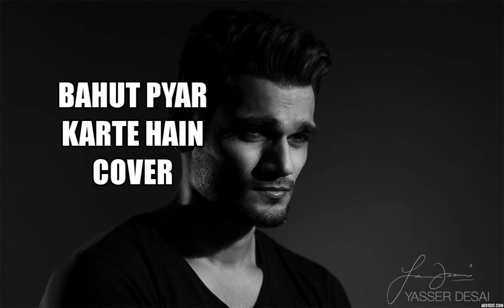Bahut Pyaar karte hai Song😘💓 • By Yasser Desai